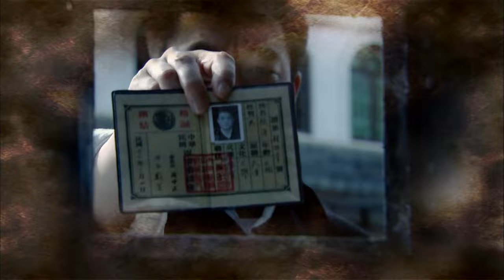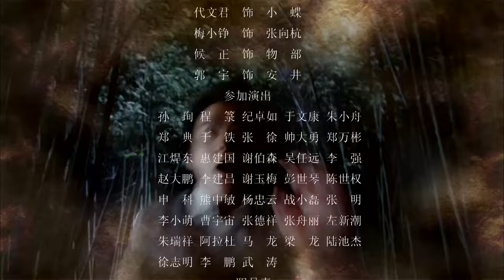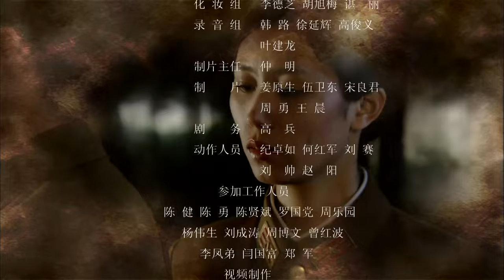【抗战剧 ENG SUB】黑室女兵07丨女特工协助组织从日军手中抢夺出美国情报专家雅德利，并创办“黑室”密码破译基地，狙击敌军入侵阴谋！